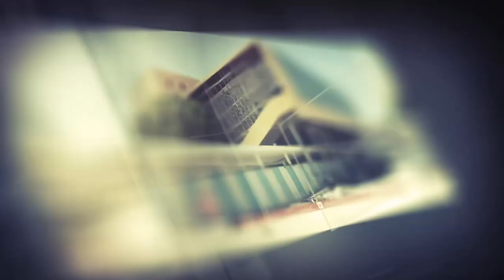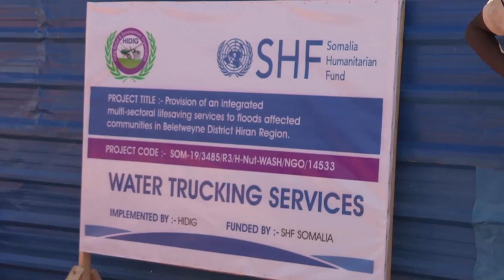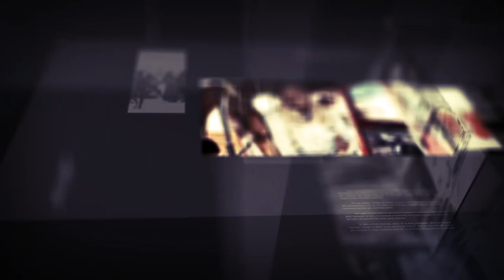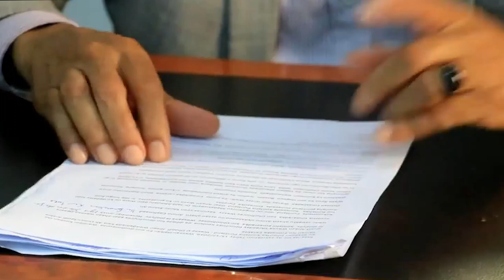Diiradda Shelle Tv 16-12-2019